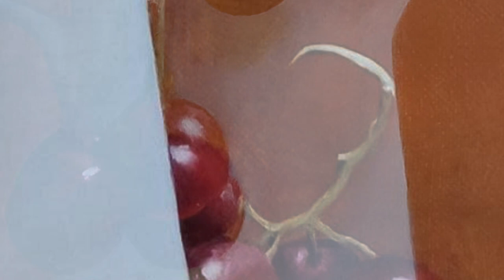Golden Time Talent | 32 Season | Melnik Galina | PAINTING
Имя участника или коллектив: Melnik Galina

Страна: Ukraine

Город: Donetsk

Название конкурсной работы: Серия натюрмортов- ,, Чаепитие,, ,, Натюрморт с грушей,, ,, Натюрморт с тыквой,,

Размеры работы: 40/50 30/30 50/40

Материал исполнения: Масло, холст

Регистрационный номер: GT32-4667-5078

Номинация: Живопись

32 Season

Участие в других конкурсах и фестивалях / творческие достижения: Увлеклась живописью маслом с 2017 года.. Специального художественного образования нет... Самоучка.
Участвовала в выставке картин в галерее АртДонбасс 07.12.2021 г.